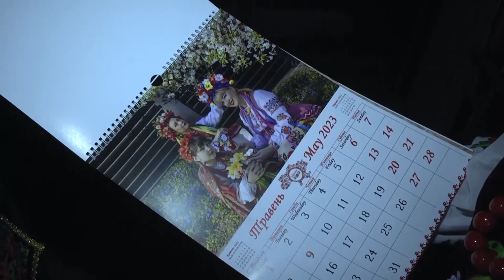22 березня відзначають велике християнське свято сорока святих